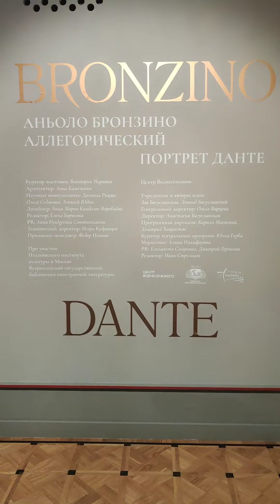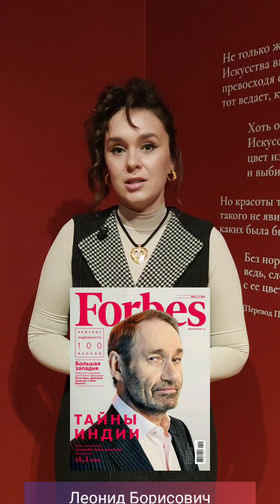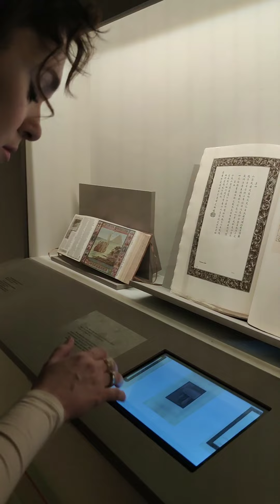„Душа человека — величайшее чудо мира.“ Данте Алигьери Chit and eat в Sartoria Lamberty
В Москве в Центре Вознесенского до 20 февраля гостит портрет Данте Алигьери кисти придворного художника семьи Медичи Аньоло Бронзино.
О турне картины, появлении возможности организации такого путешествия, а также о том откуда мы узнали о выставке, смотрите в нашем видео. Поверьте, вас ждет весьма неожиданная развязка 😉